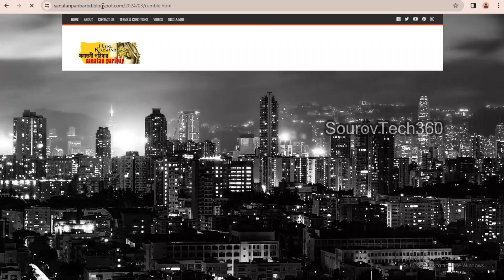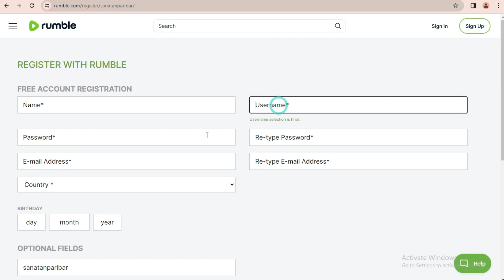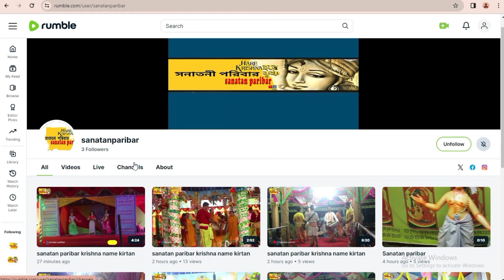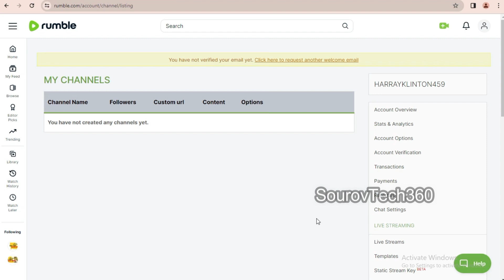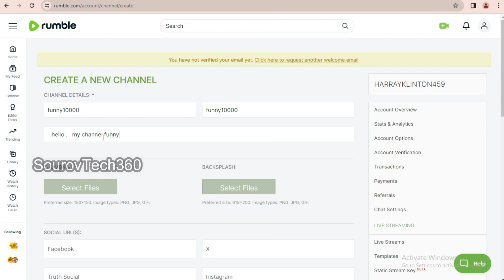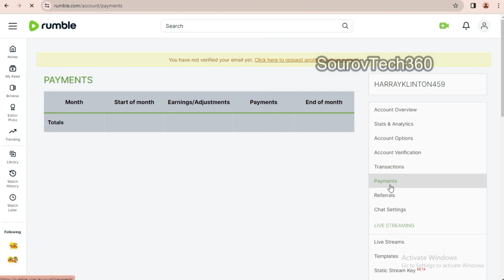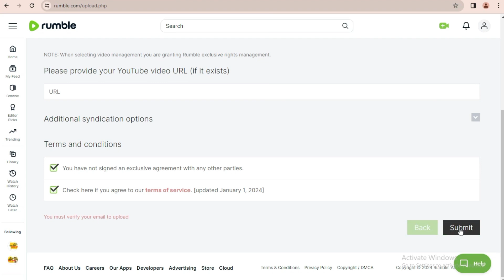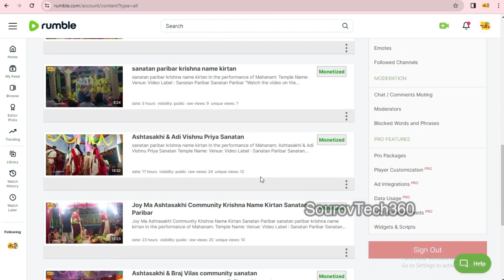Rumble, 1k views = 20$